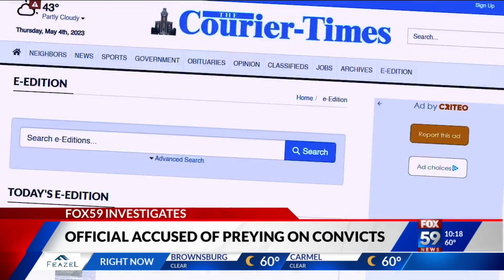Hidden investigation into Henry County Community Corrections deputy director